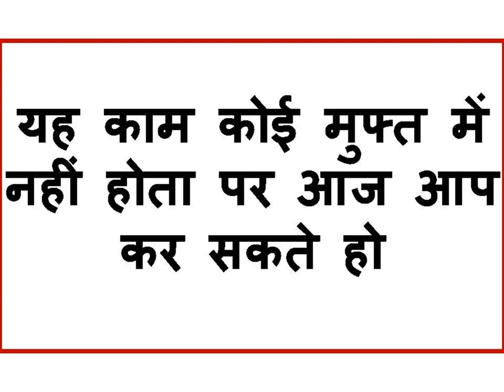रविबार की रात को नाम बोलो उसी वक्त सम्भोग करने आएगी सिर्फ आज के लिए यह टोटका